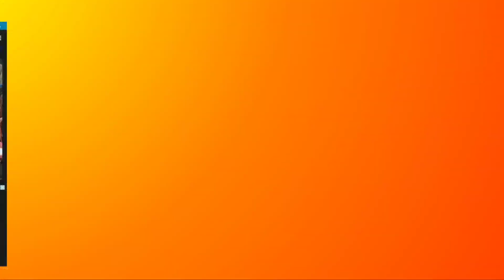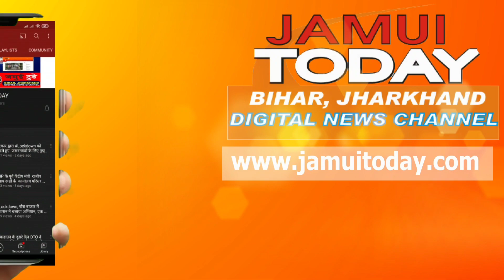जमुई एसपी ने कॉन्फ्रेंस कर बताया, कैसे नक्सली ऑपरेशन में ढेर हुआ हार्डकोर नक्सली मतलु तुरी